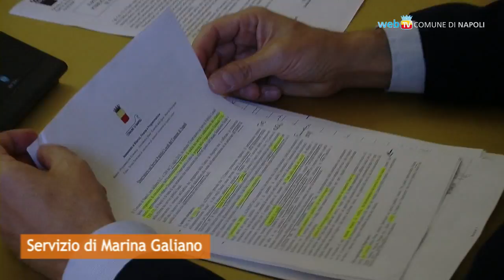Nasce l'Osservatorio sui Servizi Pubblici Locali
Per migliorare la qualità dei servizi offerti ai cittadini il Comune di Napoli istituisce l'Osservatorio per i Servizi Pubblici, un organismo di coinvolgimento della collettività nelle scelte relative al settore idrico, del trasporto locale e gestione dei rifiuti.